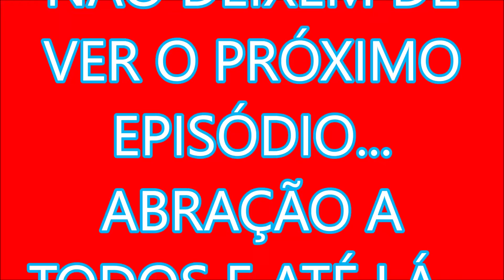REGALA OS ZÓIOS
MAIS UMA VEZ, STIV OND SE REUNE COM OS AMIGOS , DESCONTRAÍDOS E CURTINDO O FINAL DE SEMANA, VEJA O VIDEO A SEGUIR  ;                  CANAL FOCADO EM ENTRETENIMENTO,    INFORMAÇÃO À RESPEITO,  '''NOTÍCIAS, DE VIAJENS E PASSEIOS , MOTO, CARRO, E  ROLÉS...''.